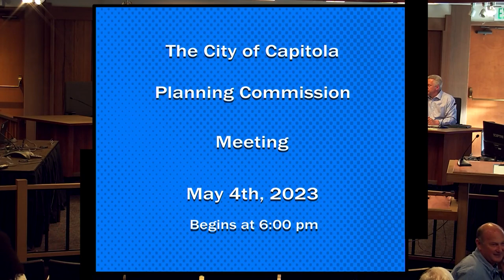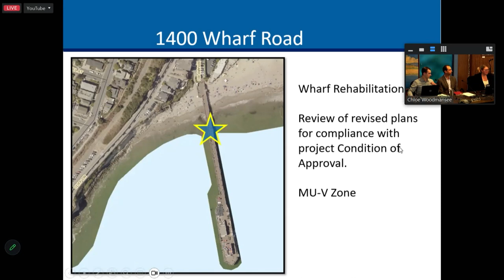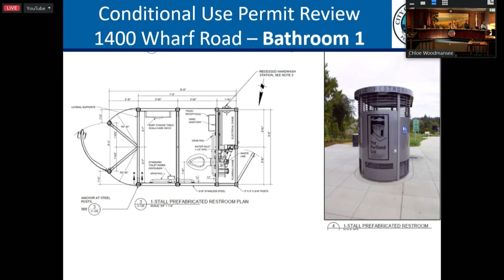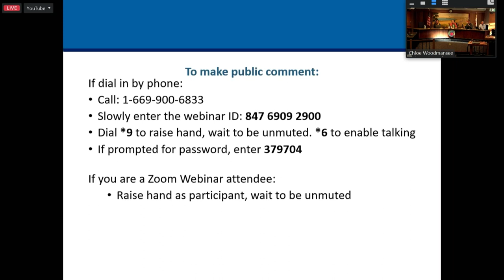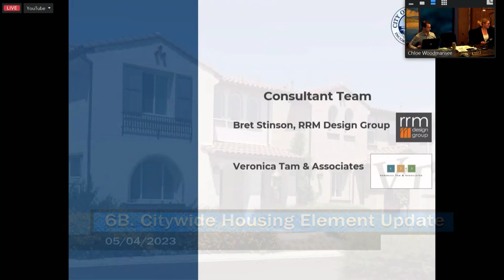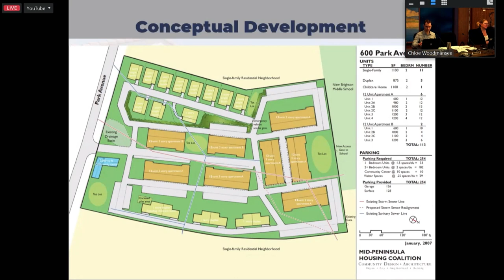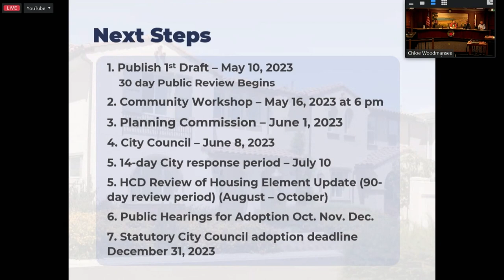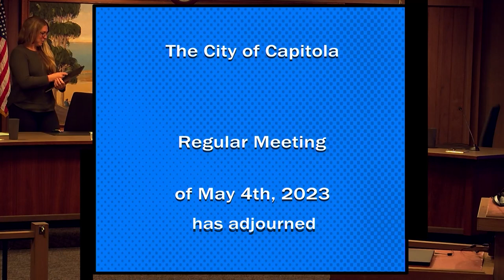Capitola City Planning 05/04/23